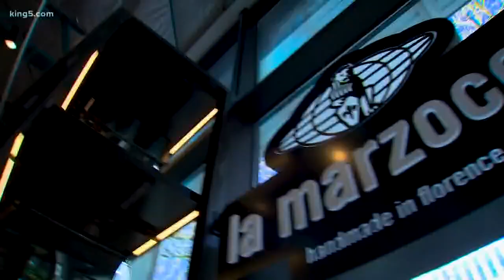Pride of PNW: Coffee